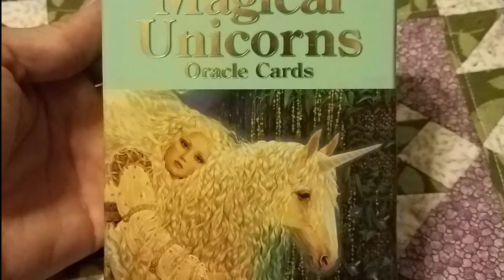Daily Card Magic Monday Jul 23, 2018, Oracle Card Readings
Today's Unicorn Card is: Love.  The answer that you're seeking is love.  Whatever your current situation, you can heal it by acting more loving towards others.  Tell those around you that you love them, or send love to those in need.  You must also be receptive to love, someone around may be trying to show it and needs your help to do that.